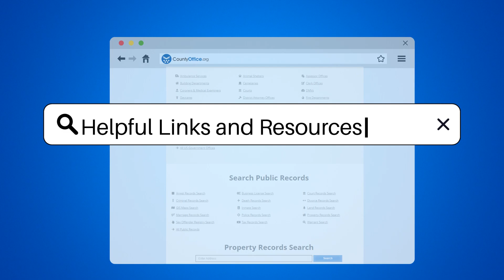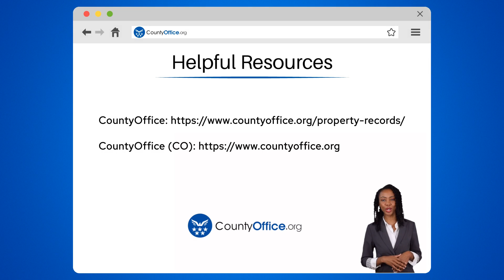What Ways Can A Housing Advisor Assist In Preventing Home Foreclosure? - CountyOffice.org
What Ways Can A Housing Advisor Assist In Preventing Home Foreclosure? In this informative video, we delve into the crucial role of housing advisors in preventing home foreclosure. Discover how housing advisors negotiate with lenders, provide refinancing guidance, and offer financial counseling to help homeowners manage their finances effectively and avoid foreclosure. Learn about the resources available for improving money management skills and understanding your rights under foreclosure laws. Early intervention from a housing advisor can significantly increase the chances of finding a solution to prevent foreclosure and keep families in their homes. Join us for this insightful discussion on the valuable assistance housing advisors can provide in times of financial distress.